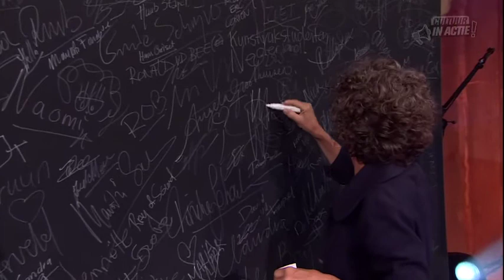Machteld Teekens - Cultuur in Actie!